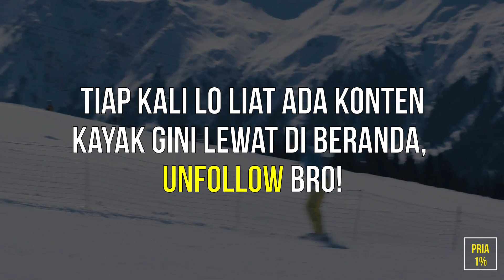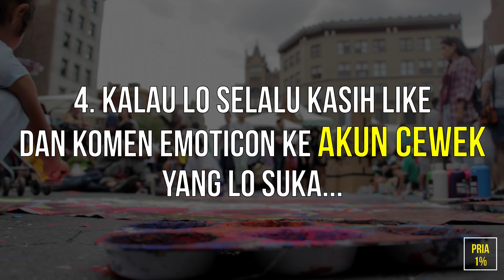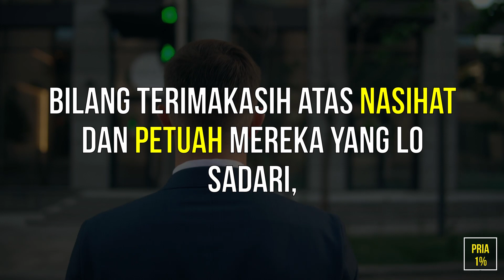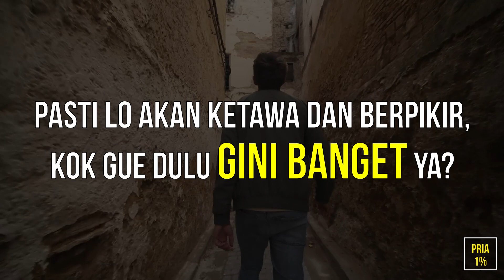Besok, Hidup Lo Akan Sedikit LEBIH BAHAGIA Kalau Ngelakuin Hal Gampang ini di Sosmed...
Di sini gue akan share beberapa
action yang bisa lo lakuin
dalam 1-5 menit di sosmed,
yang kalau lo lakuin, akan
bikin hidup lo lebih bahagia,
lebih produktif,
dan bikin lo lebih kuat.

Kalau lo lakuin ini sekarang,
besok pagi lo akan mulai merasakan
perubahannya!